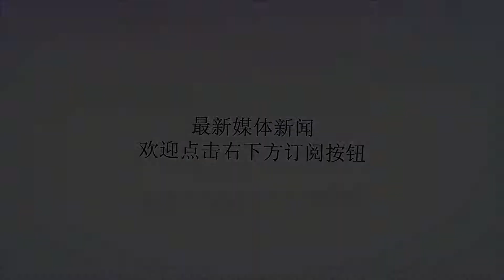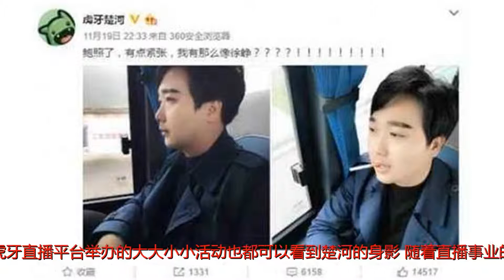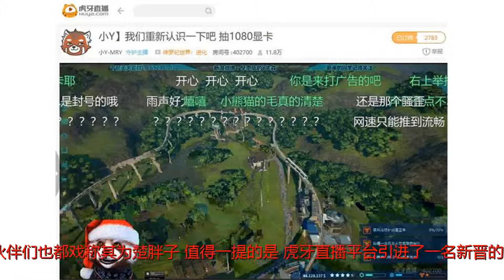楚河一哥地位不保？这名主播有望将楚河拉下一哥宝座！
谢谢！提及主机区的主播你会想起谁呢？相信很多小伙伴们都会想起虎牙直播平台的主播楚河。楚河作为虎牙板块一哥级别的主播，甚至是所有直播平台一哥级别的“大佬”，成名已久。如今的楚河在主机板块的地位更是无人可以动摇。虎牙直播平台举办的大大小小活动也都可以看到楚河的身影。随着直播事业的蒸蒸日上，楚河也着手发展自己的公会。以前楚河的ID叫虎牙楚河，如今楚河的ID相当“霸气”：狂鸟楚河。没错，狂鸟就是楚河现在的公会名称。楚河能够达到如此高的程度，和自身的谦逊的态度有很大关系。同时，楚河的直播效果在主机区的主播中也是首屈一指。如今楚河身材发福不少，小伙伴们也都戏称其为楚胖子。值得一提的是，虎牙直播平台引进了一名新晋的主机区主播。这名主播来头不小。在老东家B站也是一哥级别的大佬。在今日首秀中，这名叫小Y的主播，频繁感慨于直播间的画质，直言蓝光8M太清晰了，自己小熊猫的毛都能看的清楚。一些很皮的网友也表示，小Y这波是给虎牙高清画质打广告的吧~小Y的直播效果也是相当不错，各种骚话和包袱不断。人气也是飙升到了12W的级别。这对于一名第一天开播的主播来说，无疑是个极为不错的成绩。虽然有可能部分直播间的水友是跟随着小Y从B站过来的。但是绝大部分还是虎牙自身主机区的网友无意中发现有这名主播的存在的。俗话说一山难容二虎。小Y的首播效果颇为不错，依照这个架势，人气追上同平台的楚河似乎颇有希望。但话说回来，有竞争才有进步，良性的竞争自然会提高整个主机区直播的质量，小伙伴们自然也就看的更爽。希望小Y和楚河能够专心耕耘自己的直播内容，给大家带来更多精彩的直播。